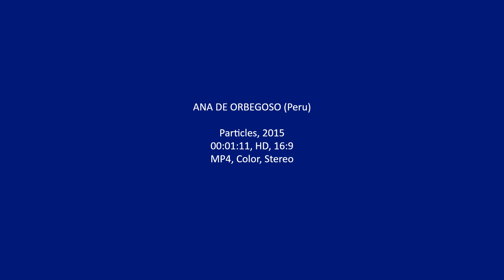ANA DE ORBEGOSO (Peru)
Particles, 2015
00:01:11, HD, 16:9
MP4, Color, Stereo

About Work:

A particle, a minuscule matter of energy in constant flux that is endlessly combining with others in infinite transformations creating a wholeness, a continuous loop of evolution/ devolution: Existence.

Particles-wholeness/humankind-urban formations.

Humans, migrations, villages, cities, man-made forms in constant transformation: cemeteries, empty spaces, taken spaces.